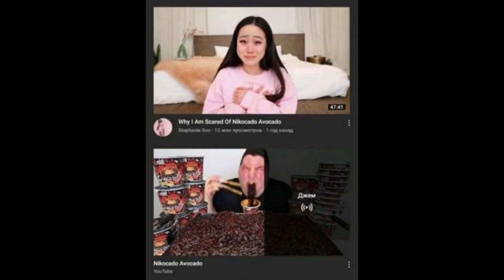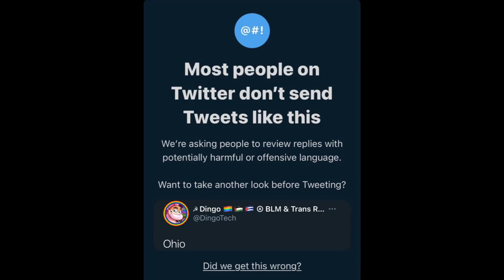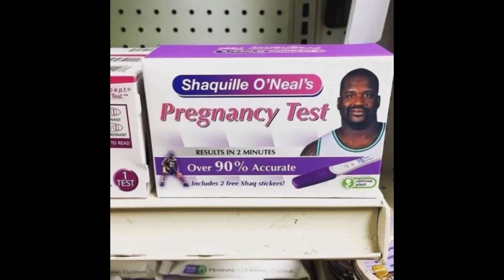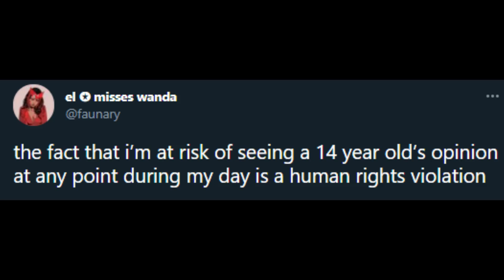Images with Zero Escape Music 5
Zero Escape